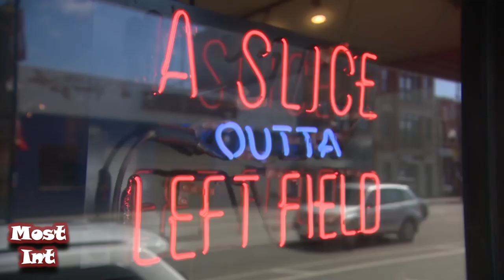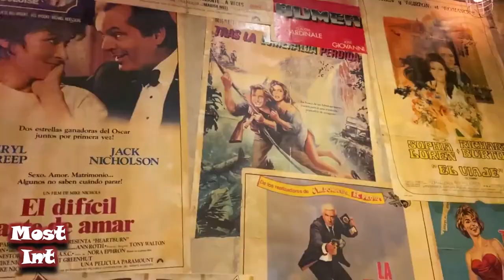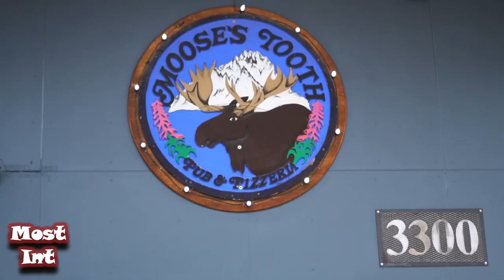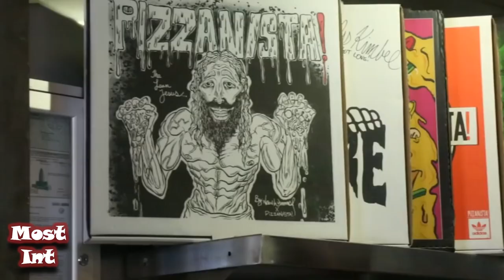Most Interesting Pizza Toppings In The World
You can find pizzas with the most interesting ingredients in the world in this video.